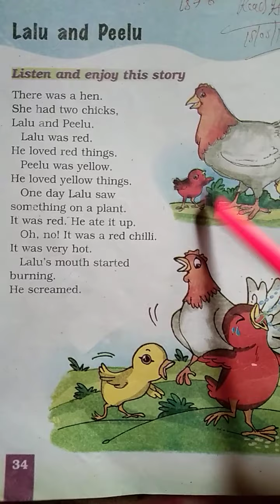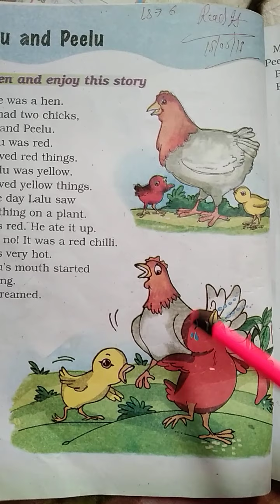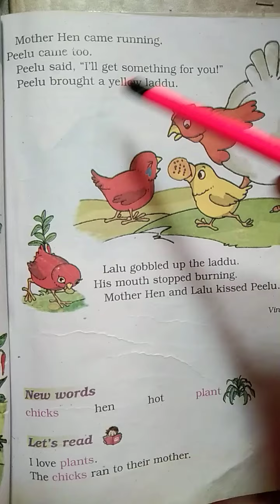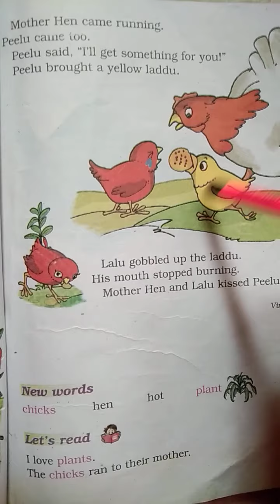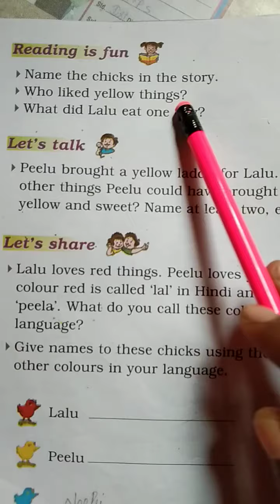Class1-Lalu and Peelu ncert book cbse